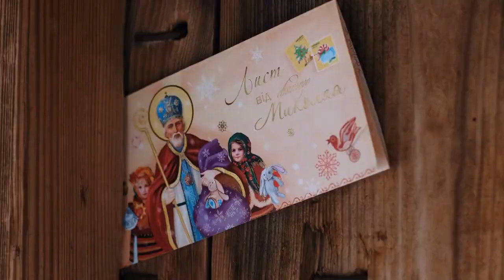Юстина Комара – Доброти свіча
Юстина Комара

8 років, м. Львів, Україна
Музичний відеокліп, естрадний спів

Творча робота
"Доброти свіча"
Вчитель Надя Сторощук